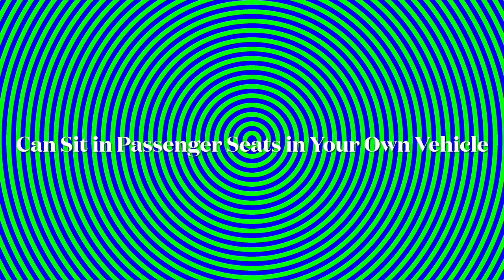Carts, Carriages and Wagons Update-Wild Horse Islands Roblox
Showing things included in the Carts, Carriages and Wagons update on Wild Horse Islands Roblox